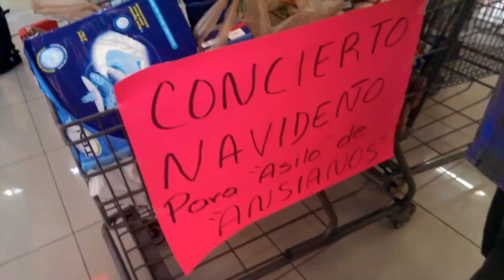Cantando en concierto para ayudar asilo de ancianos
Concierto Musical Navideño, colecta para Asilo de Ancianos organizó Academia de Canto Música de la maestra July Terrazas y Club Santo Grial Otto Claussen y Zulma Farah Zazueta.